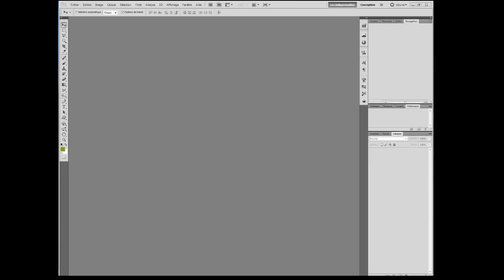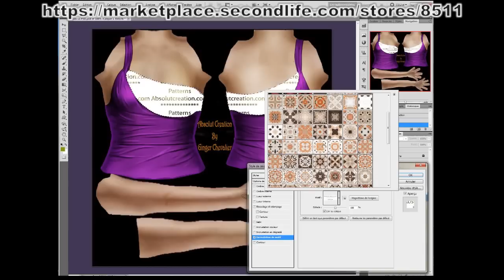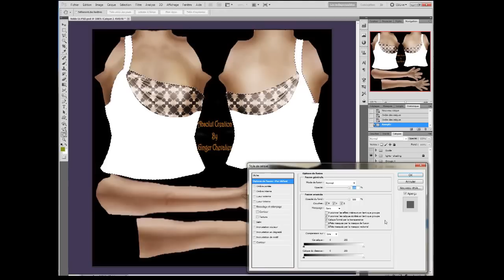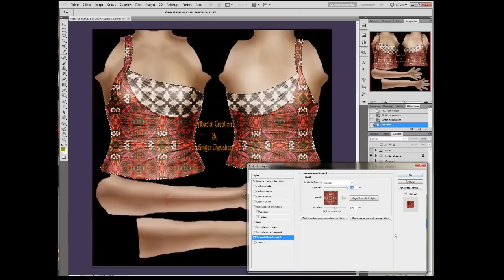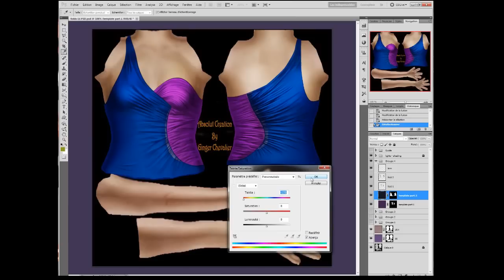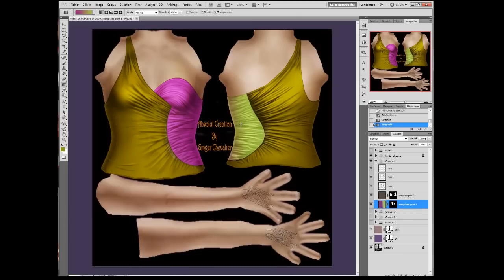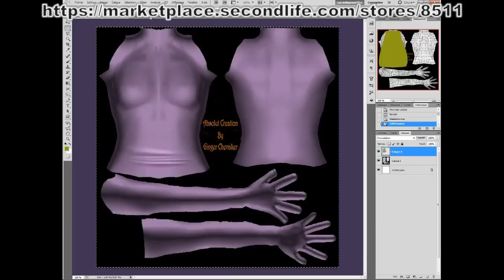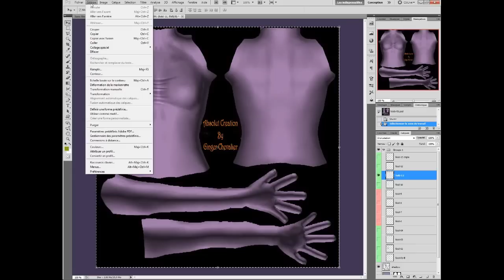use folds in photoshop, tuto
i show you how to use my PSD folds in photoshop .

Welcome on my youtube channel     ** thanks for like and Subscibe it's free **

i present you my creation for seconde life, i show you some of my work-flow for modeling mesh 3D.
i do all my possible to do some tutorial.

you can found information about:
mesh
template
patterns
brush for photoshop
modeling of mesh in zbrush and blender
speed painting
ans other presentation of my work

Subscibe it's freei